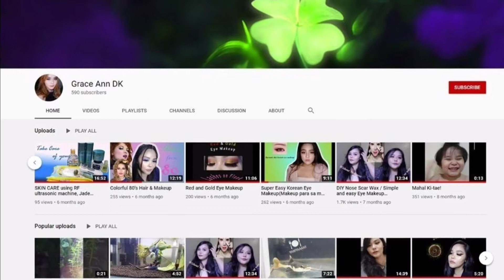Amethyst Eye Makeup / Full face makeup tutorial (Gems stone series)